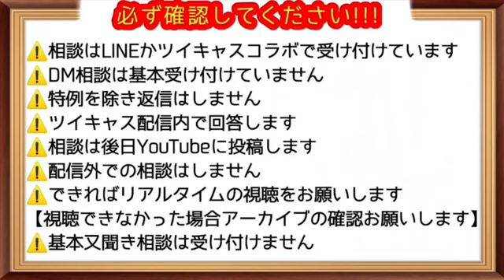【半ギレ】ヤミー界隈のクソゴミ配信者が絡んできた